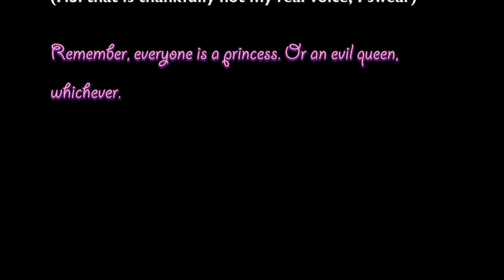Melody How To